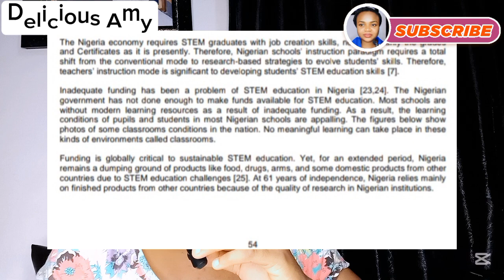GH🇬🇭 Billion Dollar STEM Education|GH🇬🇭 Beats NG🇳🇬 With STEM EDU Technology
This Video is About Ghana🇬🇭 STEM science technology Education Mathematics Schools which is leading right now in africa
GHANA GOVERNMENT has invested so much in education which is beautiful to see
Clips from Andy Insights Furthur more Shows the beauty of this ultra modern facilities all round ghana...
Why is Nigeria🇳🇬 Behind in Stem Education

✅️ This Channel Delicious Amy Doesn't Fully own some of the materials compiled in its videos. It Belongs to people or Organisations who ought to be respected and Valued.

Contents In This Video is Strictly Created To Educate Values and Also Entertain Delicious Amy Audience.